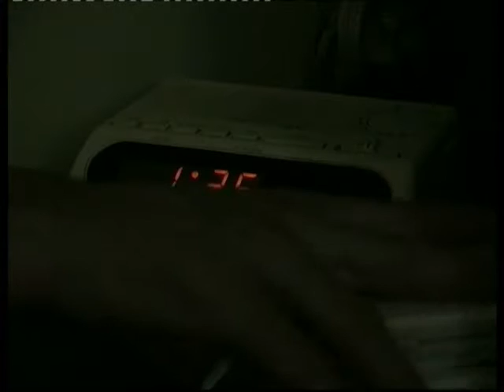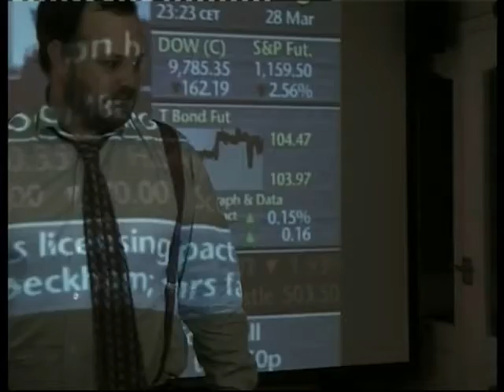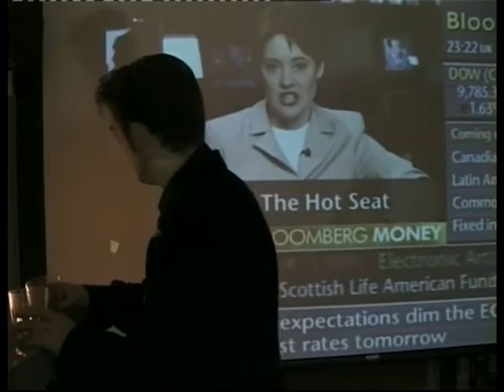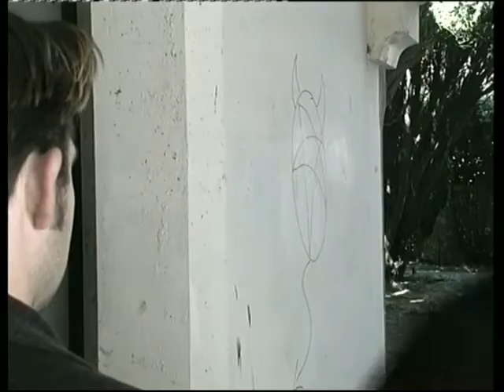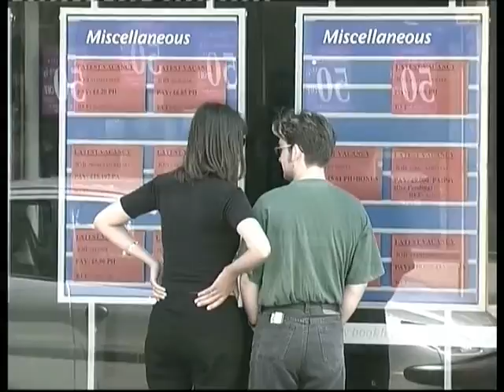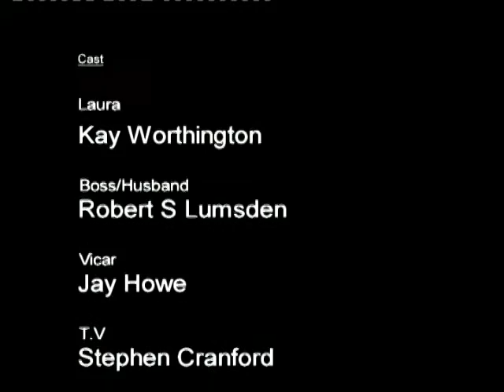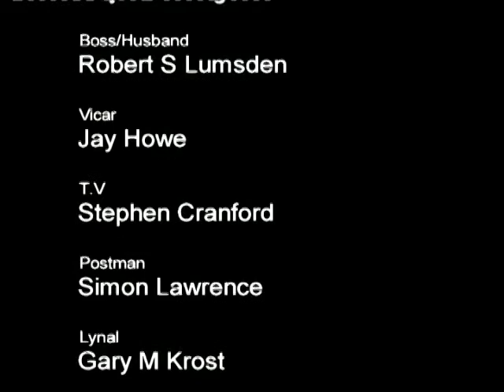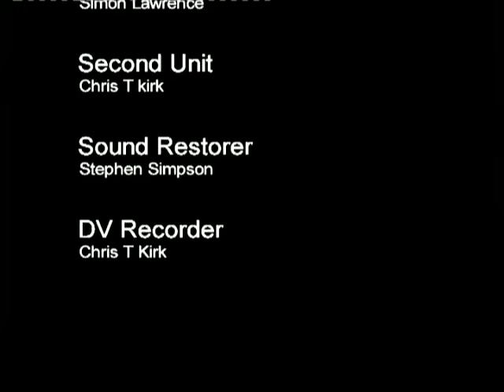The Unemployed - Director Mark Jones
Starring: Kay Worthington, Mark Jones, Robert Lumsden, Jay Howe, Stephen Cranford, Simon Lawrence, Gary Krost, Kester Reece Longhurst
Camera: Simon Lawrence, Chris Kirk
Sound: Stephen Simpson
Music: "Crazy" Written and Performed by Mark Simmonds
Music: Incidental Music written and performed by Stephen Simpson
Producers: Simon Lawrence and Mark Jones
Written and Directed by mark Jones
Badged under Taffkirk Films
Creation Date Unknown